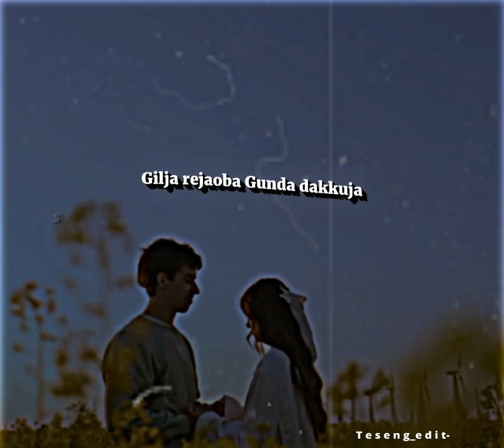Chu biri ringoba nangni segipa❣️🥰 //slowed sort video//WhatsApp status 🙏🙏